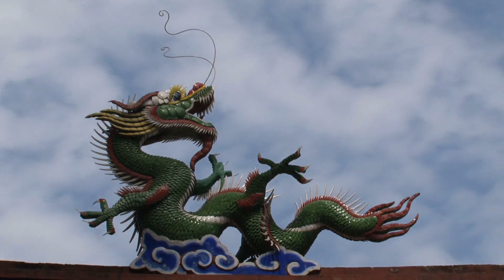深圳加入中國地方政府購買未售房屋行列：明鏡頭條20240808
大家好！歡迎來到我們的明鏡頭條節目。今天我們將探討深圳這個中國科技中心，成為首個加入其他地方政府行列，購買未售房屋以紓困房地產行業的一線城市。深圳市公共住房集團計畫購買企業未售房屋作為經濟適用房，這一舉措反映了地方政府對解決房地產庫存問題的努力。然而，這些計劃仍面臨挑戰，包括未售房屋的定價和供需不匹配等問題。此外，再貸款基金的規模也不足以支持市場全面復甦。究竟深圳的這一舉措能否成功，還需時間檢驗。請大家繼續收看詳細內容。